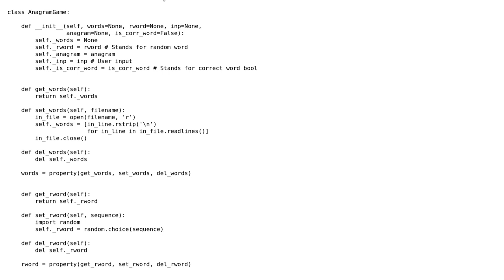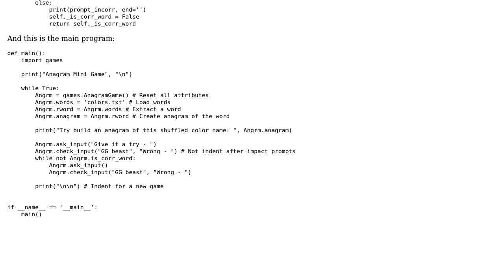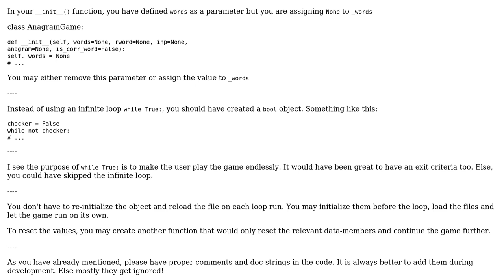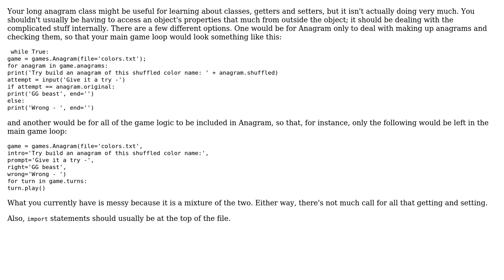Code Review: Simple anagram game with names of colors (2 Solutions!!)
Code Review: Simple anagram game with names of colors

With thanks & praise to God, and with thanks to the many people who have made this project possible! | Content (except music & images) licensed under CC BY-SA | Music | Images & others | With thanks to user Vivek Jain user Stuart user Jamal user dragons and the Stack Exchange Network Trademarks are property of their respective owners. You are responsible for your own actions.